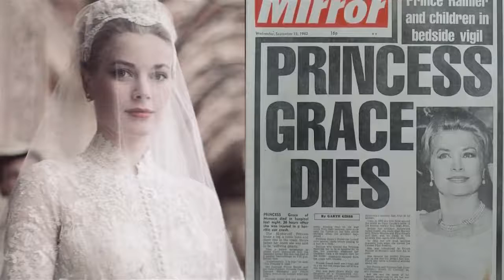10 Families With Extreme Curses Real Spirit Stories Of 20171